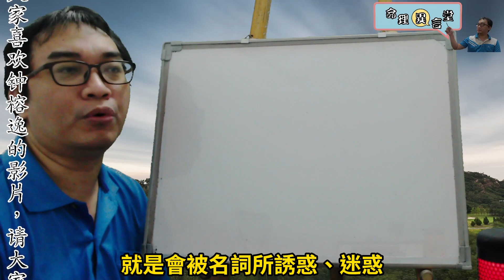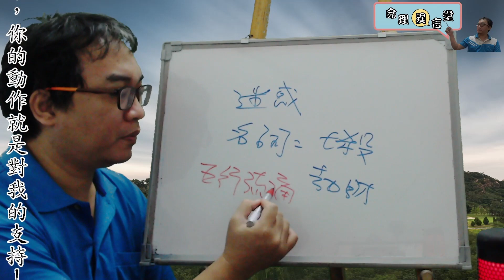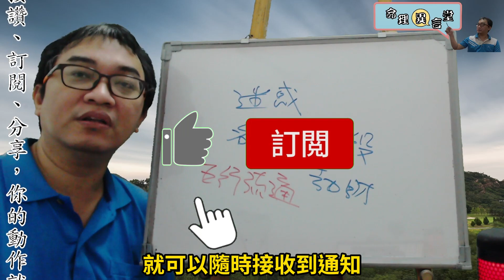八字命理：名詞上的迷思(可开cc字幕，简体)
名詞上的迷思：
一切回歸到五行生剋上，而不是名詞上的解釋。
服務項目(先預約)
3.八字批命(流年)3600、取名3600、勘宅12000、姓名鑒定500
4.Line：s12860990、微信：s12860990
7.服務地點：高雄市大社區萬金路82-7號(楠梓火車站前的旗楠路一路直走便可看見萬金路)